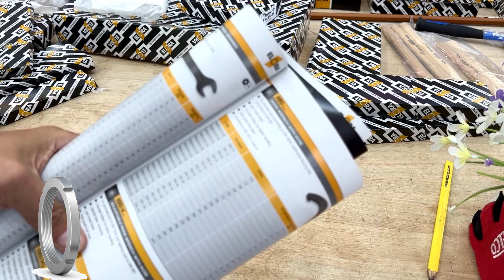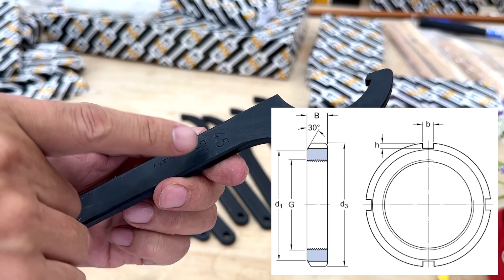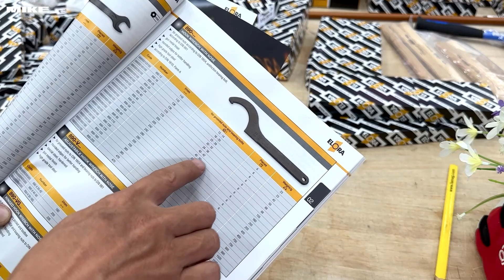Cờ lê móc liền thân ELORA 890 theo chuẩn DIN 1810 Form A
Cờ lê móc đầu liền ELORA 890-, theo tiêu chuẩn DIN 1810 Form A, là một công cụ chất lượng được sử dụng để mở và tháo các đai ốc theo chuẩn DIN 1804 và bulong bạc đạn theo chuẩn DIN 981. Được sản xuất tại Đức bởi Elora Germany, cờ lê này đáng tin cậy và đáp ứng các tiêu chuẩn cao về chất lượng và hiệu suất.

Tay cầm của cờ lê móc 890 có hình dạng dẹt với mép bo tròn, mang lại cảm giác thoải mái và dễ cầm nắm trong quá trình làm việc. Nó cũng được trang bị một lỗ treo, cho phép bạn treo cờ lê trên tường hoặc gắn vào bảng công cụ để tiện lợi trong việc lưu trữ và truy cập.

*Cờ lê móc đầu liền thân 110-470mm, đk đai tùy theo kích thước*
- Khóa móc kiểu đầu liền
- Theo tiêu chuẩn DIN 1810 Form A
- Tay cầm loại dẹt, bo tròn mép, có lỗ treo.
- Ứng dụng cho đai ốc chuẩn DIN 1804
- Dùng cho bulong bạc đạn DIN 981.
- Đk đai ốc: 12-220mm
- Chiều dài tổng: 110-470mm
- Trọng lượng: 400 g
- Nhà sản xuất: Elora

Cờ lê móc đầu liền ELORA 890- có thiết kế đặc biệt với đầu liền, nghĩa là đầu cờ lê và tay cầm được làm từ cùng một mảnh thép. Điều này tạo ra một cấu trúc chắc chắn và không có các phần kết nối khớp nối, giúp đảm bảo độ cứng và độ bền của công cụ trong quá trình sử dụng.

Cờ lê khóa móc kiểu đầu liền theo tiêu chuẩn DIN 1810 Form A Sản xuất tại Đức, chính hãng Elora Germany. Tay cầm loại dẹt, bo tròn mép, có lỗ treo. Ứng dụng cho đai ốc chuẩn DIN 1804, bulong bạc đạn DIN 981.